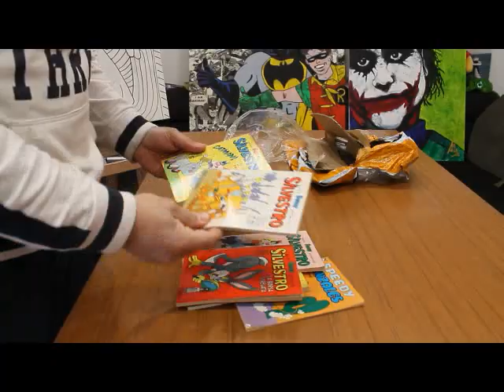Stefano Mura video d'artista Don't worry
AccorsiArte presenta l'Artista Stefano Mura in questo bellissimo filmato che mostra la realizzazione della sua Arte  nel periodo quarantena , dove  la creatività e l'ingegno  non conosce confini ne virus .